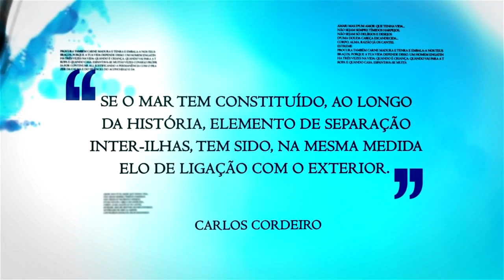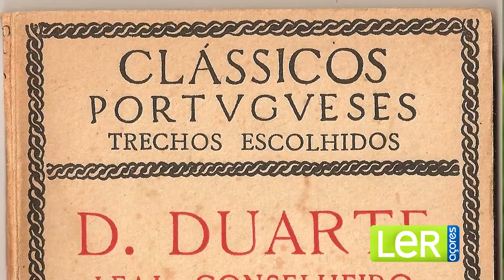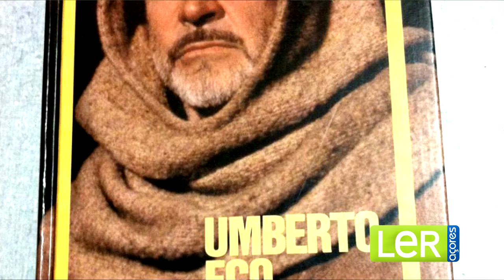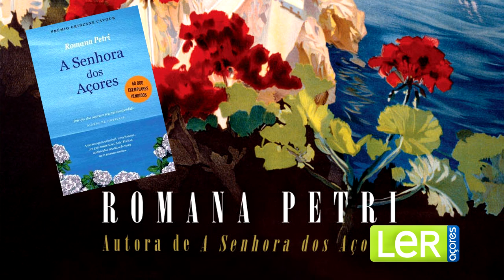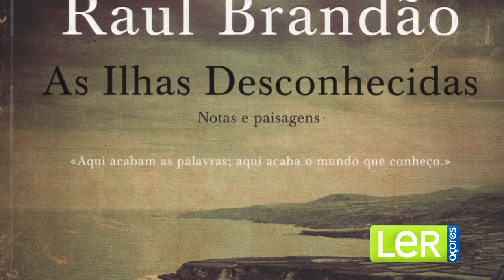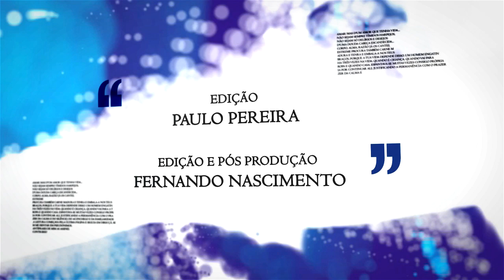LER AÇORES programa 2 - António Machado Pires